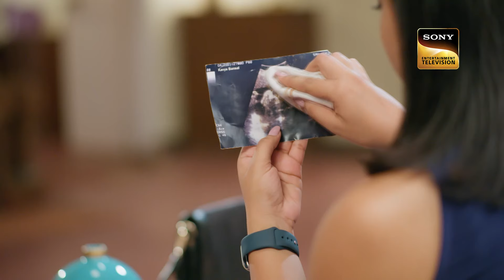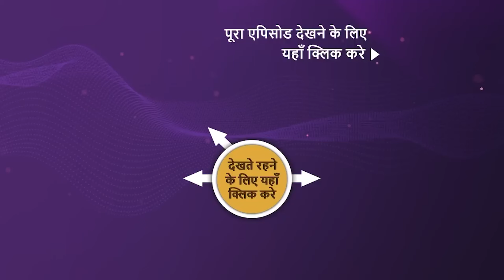NEW! Kavya - Ek Jazbaa, Ek Junoon - Ep 251 | 13 Sep 2024 | Teaser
Episode 251: Giriraj Gets Warned
Giriraj gets warned about exposing the major scam he was involved in, which led to multiple mothers losing their babies. How will he react to this?